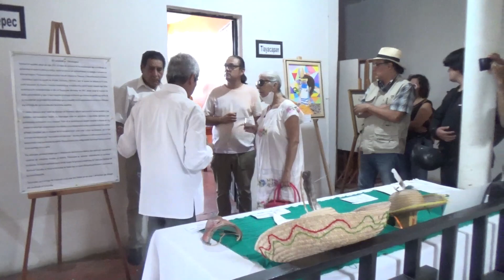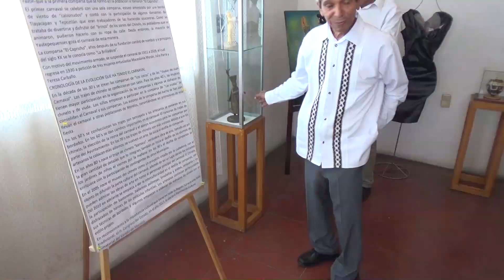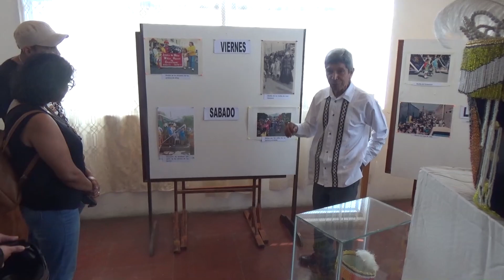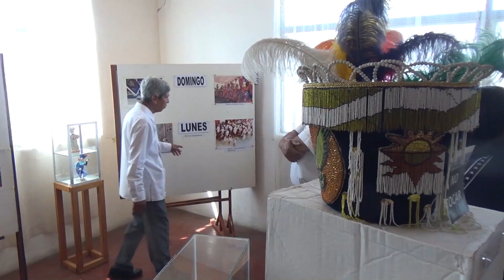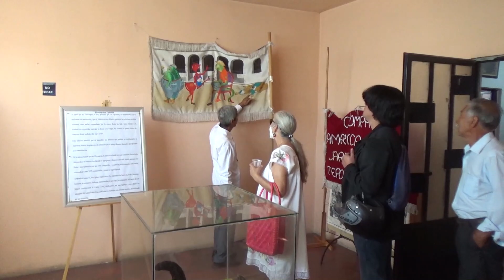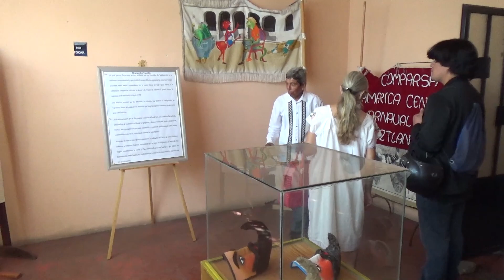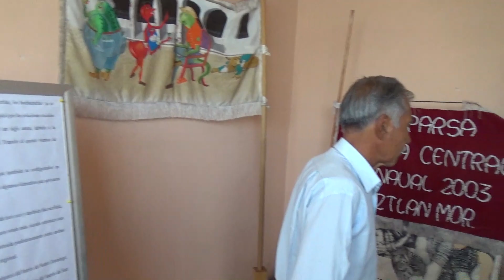Chinelo Expo Museo 2023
La expo 2023 sel Museo del Chinelo en yautepec, Morelos es un breve resumen de esta expo que de verdad vale la pena visitar